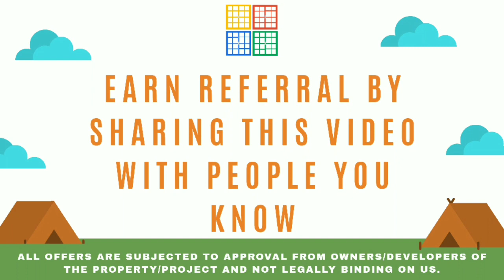2Bhk For Rent | Fatorda, Margao, Goa | ₹13000 | Call Presley 9766597120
2Bhk For Rent | Fatorda, Margao, Goa | ₹13000 | Call Presley 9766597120

You can also get fresh property updated by joining Telegram Broadcast

Team
Rr. Presley Gonsalves
Real Estate Consultancy

Monday - Saturday